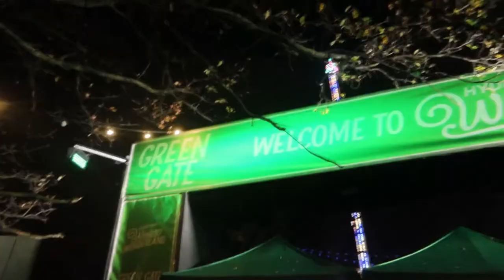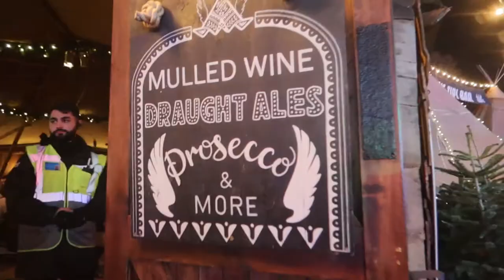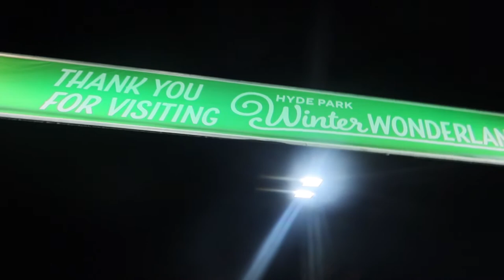Mon copain me remonte le moral à WINTER WONDERLAND 🇬🇧 | London vlogmas 10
Je suis pas au top du top aujourd'hui (vous allez comprendre pourquoi), du coup, plutôt que de rester au lit et d'être triste toute la journée, je vais en date à Winter Wonderland !

Et laisse un petit commentaire si tu veux me soutenir ✨